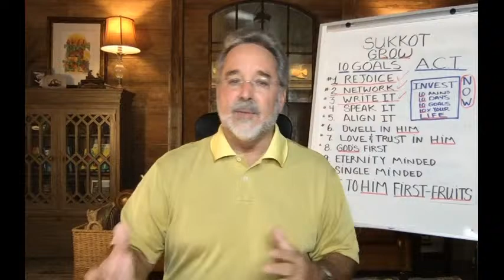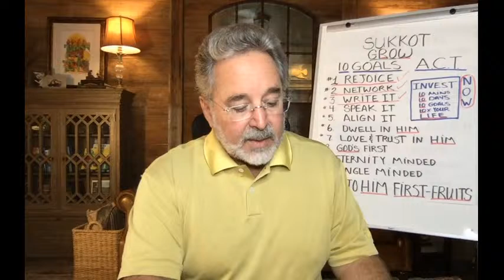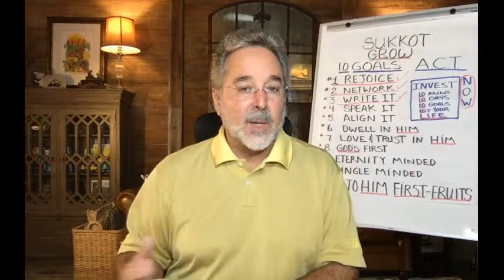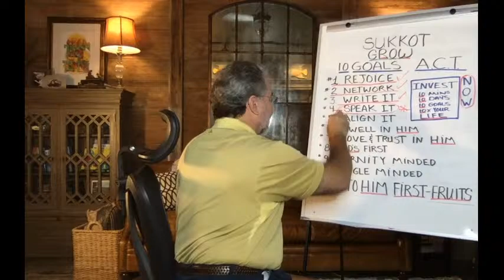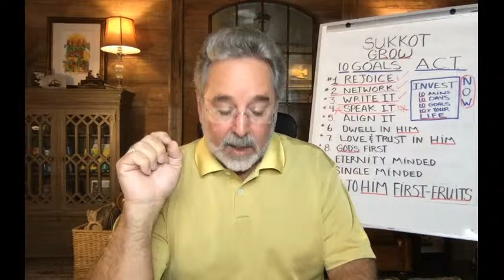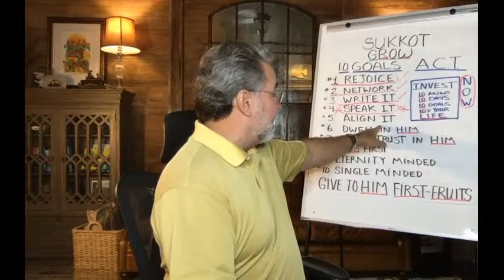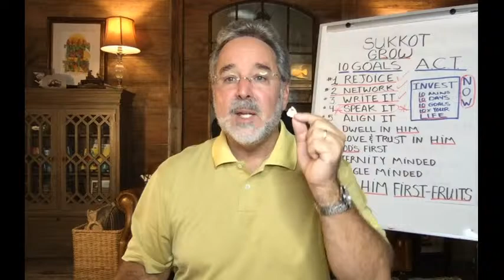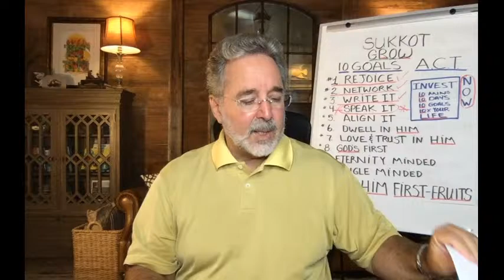10 Goals to Grow in The Lord | Goal 4 Speak It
I have an exciting word for you tonight. And the key is this. I want you to know the power of speaking his name.

It is time to speak to the Rock. Discover why it is critical in this time and how to speak His promises..

If you look back on our goals, we're at that place right now where we're going to learn to speak it. And that was the word the Lord gave me for the fall feasts, speak to the rock, it's time to speak.

We have to learn how to proclaim, decree, and declare in the courts of heaven.

I want you to be able to feel the difference in your prayers and see the difference in your prayers by doing what I'm gonna teach tonight because it will definitely change the way your atmosphere and your results in prayer.

I think one of the reasons people resist praying is because they don't get the results of the deliverables that they have, so that's why they don't pray as much.

I can tell you this if you wanna get on fire with prayer, get with some people, pray, and get results. And when you start realizing that prayer actually delivers, then you'll start praying more and more and more.

In Curt Landry Ministries, literally, everything that we have has been birthed in prayer. So it's something that we absolutely, totally believe in, and we know that it is mandatory in the sense that if you wanna have that intimate relationship with God.

And that intimacy is really what it's about. It's not even the results. Yes, the results come, but it's that intimacy.

Translated titles:
Sucot 5781 GROW | Objetivo 4 Habla

Sukkot 5781 WACHSEN | Ziel 4 Sprechen Sie es

Souccot 5781 GROW | Objectif 4 Parlez-le